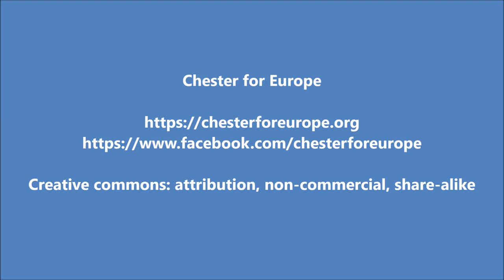Brexit wonderland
Brexit Wonderland by Chester for Europe

How's your rat ?
Is it tasty?
Do you think the vote was hasty?
We're walking along, singing our song.
Living in a Brexit Wonderland.

How's your Nan?
Is she dyin'?
Those pills they're supplyin',
They're stuck in Calais,
'cos we have to pay,
For living in a Brexit Wonderland.

Bridge:

On the dockside there are lorries waiting,
Operation Stack is in full force.
Will we get our stockings filled for Christmas?
Sure you will! ( but not this one of course)

Blue passports, they're inspiring,
But of course, we're not flying!
We can't afford
Our trips abroad.
We're living in our Brexit Wonderland.

Pineapples?
Are you joking?
Just what've you been smoking?
You've grown it yourself!
It's not off the shelf!
We're living in a Brexit Wonderland.

Borders. they're not porous,
There's a fence stretched before us.
We can't get out
However we shout.
Still living in our Brexit Wonderland.